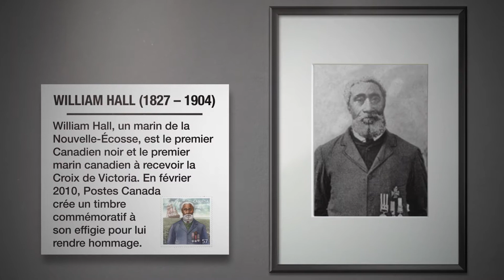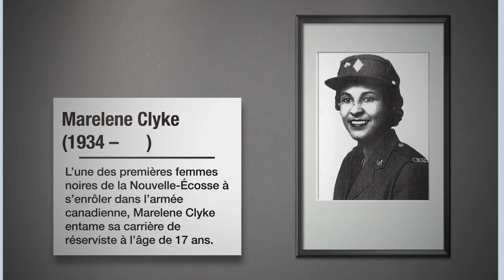MoisHistoireDesNoirs 2020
Pour apprécier le présent et envisager l’avenir avec enthousiasme, nous devons commémorer le passé. Nous sommes fiers de rendre hommage aux personnes extraordinaires qui ont honorablement prolongé leur service au Canada et à sa population. Hommes et femmes marins, pilotes et soldats : les Canadiens noirs ont contribué à la riche histoire militaire du pays à de nombreux titres tout au long de l’histoire. Voici une vidéo en leur honneur.